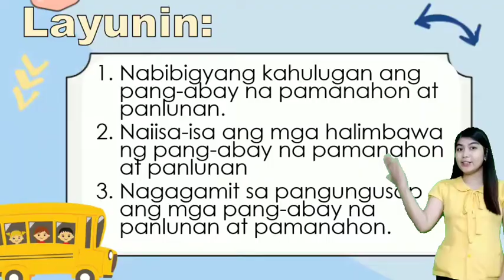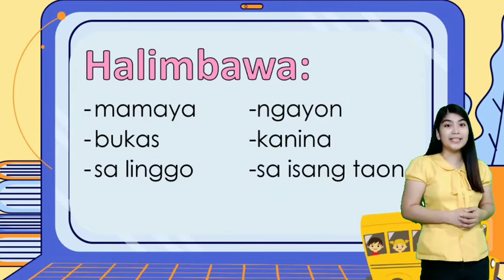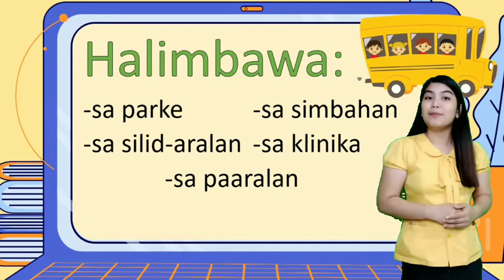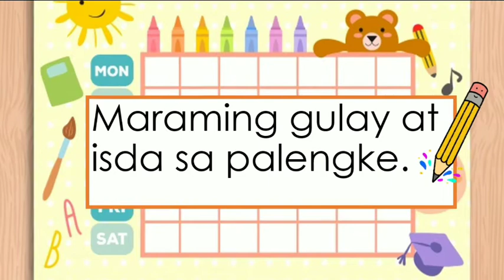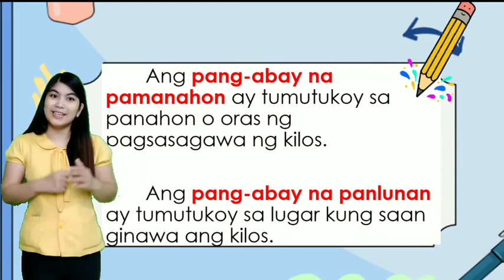Pang-abay na Pamanahon at Panlunan| Teacher Chesca| Online Teaching